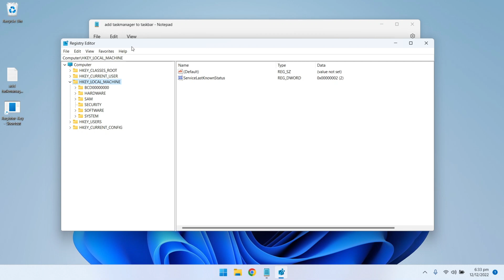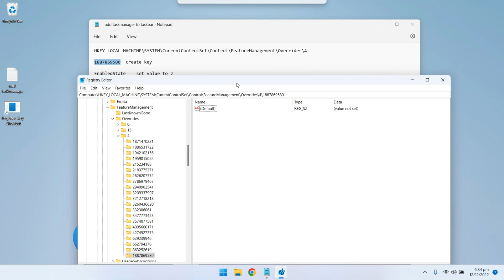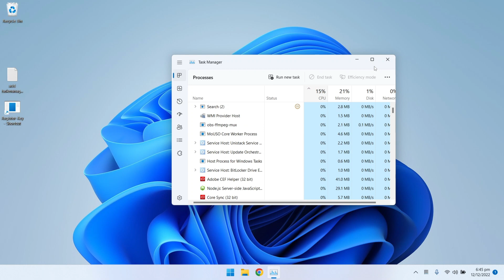Quick Guide: Enable Task Manager Menu on Taskbar Right Click | Windows 11 Tutorial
Learn how to easily access the Task Manager menu directly from your Windows taskbar with this step-by-step tutorial. In this video, we walk you through the simple process of enabling the Task Manager option in the right-click menu on your taskbar, allowing for faster access to essential system management tools. Whether you’re a beginner or an experienced Windows user, this tutorial will help streamline your workflow and optimize your productivity. Don’t waste time searching through menus—empower yourself with this handy tip today!

Follow the steps in the video and use the following text

Step 1: Open Registery

Step 2: Browse the following Key HKEY_LOCAL_MACHINE\SYSTEM\CurrentControlSet\Control\FeatureManagement\Overrides\4

Step 3: Generate following Key

Step 4: Generate following DWORD settings
* EnabledState
* EnabledStateOptions

Step 5: Restart your device

How to show task manager in windows 11
How to get back windows 10 like task manager